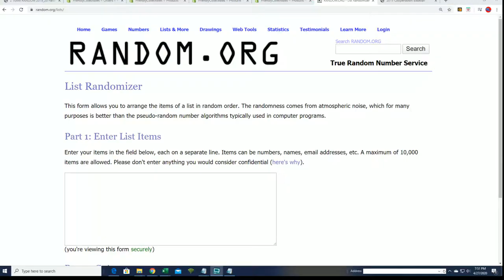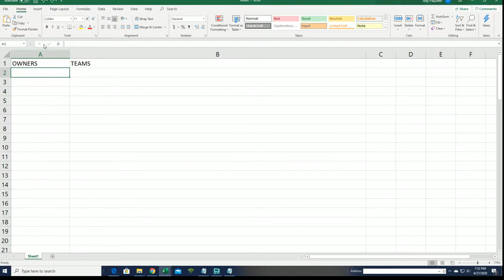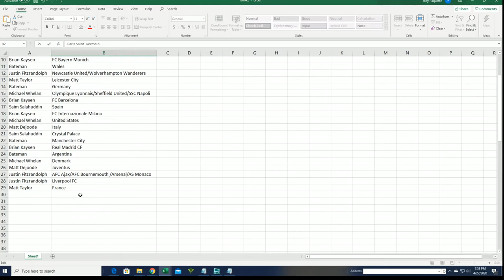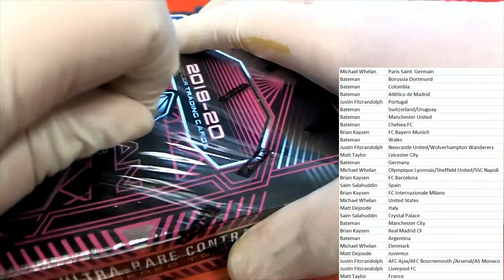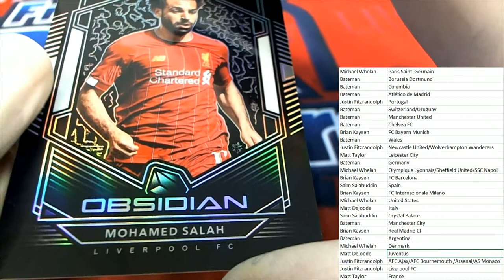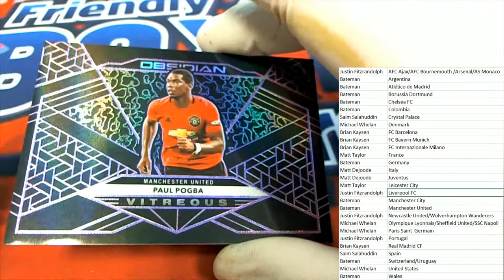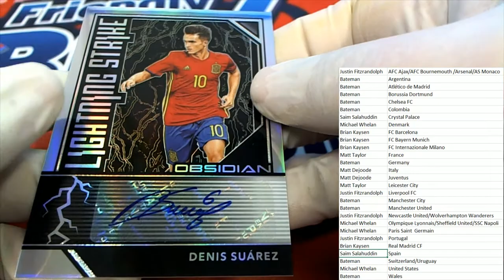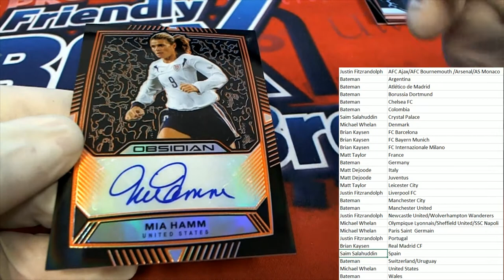2019 20 Panini Obsidian Soccer Hobby Box ID 1920OBSIDSOCCER131